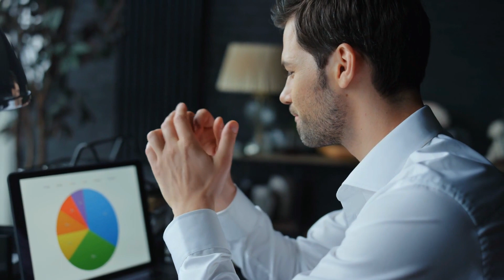কৌশলে কথা বলার কলা | Art of Speaking | Chanakya niti bangla | Best Motivational Speech Bangla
Maharshi Ubacha presents Art of Speaking with the help of Chanakya niti bangla. This is the Best Motivational
Speech Bangla to lead you towards your goal in life.
        Chanakya niti plays a very important role in our practical lives. we can solve our problems in the battle of
life for success.
        Chanakya was one of the greatest figures of wisdom and knowledge in ancient India. He was a renowned teacher
of Philosophy, Economics and Political Science. By his principle he crowned Chandragupta Maurta to the kingdom.